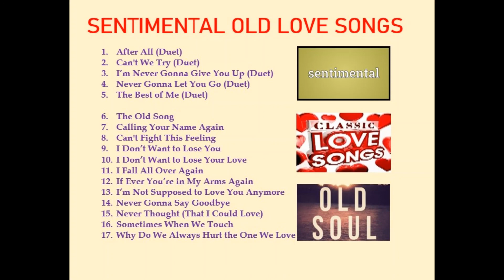Sentimental Old Love Songs | with duet songs